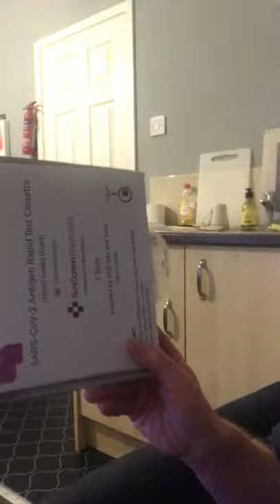Covid diary, unvaccinated case